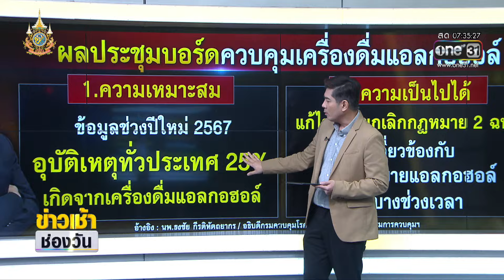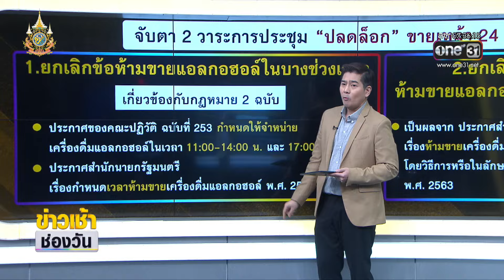ชีพจรข่าว | ข่าวเช้าช่องวัน | สำนักข่าววันนิวส์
- “บิ๊กโจ๊ก" ไม่รอด! ถูกแจ้งเรียกรับประโยชน์เว็บพนันฯ
-เอกชนลุ้น "ปลดล็อก" ขายเหล้า 24 ชม.